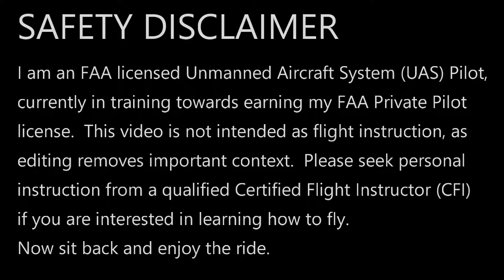Phil Picott's 41st Fly Lesson 12/7/2. IFR Fog Departure. 2 of 2 nice landings and a stop in Venice.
0:00 =  Start.
0:34 =  Instrument Flight Rule (IFR) Explanation.
0:49 =  John Holderman Intro.
0:59 =  Phil Picott Intro.
1:09 =  Automated Terminal Information System ATIS Weather Info for Sarasota SRQ.
3:09 = SRQ Ground - IFR Clearance.
3:19 =  SRQ Ground - Clearance, Route, Altitude, Frequency, Transponder Squawk.
3:49 =  SRQ Ground - Taxi & Runway Clearance.
7:45 =  Hold Short of Instrument Landing System (ILS).
8:01 =  Run Up Inspection.
9:24 =  SRQ Tower - Cleared for Take-Off Runway 14.
10:22 =  Heels to the Floor Ready to Soar.
11:57 =  TPA Departure - Clearance.
12:22 =  TPA Departure - IDENT.
13:02 =  TPA Departure - Terminate IRF & fly VFR.
14:52 =  Captain Picott takes over the controls.
17:10 =  Pitch Power Trim.
19:05 =  Slow Flight.
20:38 =  TPA Air Traffic Control reprimanding a pilot who didn't follow directions.
24:33 =  Power OFF Stall.
25:22 =  Power ON Stall.
26:50 =  My tendency of turning the yoke like I am driving an automobile.  Don't turn the yoke during a stall or a spin!!!
27:23 =  Power ON Stall.
27:42 =  My difficulty with "Stepping on the Ball".  Use your rudder pedals.   Step on either the Left or the Right Rudder pedal depending on where the level bubble indicator is pointing to either the Left or to the Right.
28:15 =  Power ON Stall.
29:09 =  Power ON Stall.
30:29 =  Power ON Stall.
31:49 =  Power ON Stall.
32:18 =  Power ON Stall.
35:15 =  Steep Turn 45 Degree Bank (Left).
36:58 =  Steep Turn 45 Degree Bank (Left).
38:02 =  Steep Turn 45 Degree Bank (Double Left & Right).
39:13 =  Steep Turn 45 Degree Bank (Double Left & Right).
45:23 =  Very High Frequency (VHF) Omni-Directional Range Radio Signal.
45:34 =  Global Positioning System (GPS).
46:16 =  Very High Frequency (VHF) Omni-Directional Range Radio Signal.
55:10 =  Aborted landing at Wauchula Airport due to Automobiles alongside the runway.
57:17 =  Low Approach at 500 Feet over Wauchula Airport.
58;58 = My difficulty with "Stepping on the Ball".  Use your rudder pedals.   Step on either the Left or the Right Rudder pedal depending on where the level bubble indicator is pointing to either the Left or to the Right.
1:05:28 =  Going to Venice Airport (VNC) to perform some Touch & Go's.
1:12:05 =  Automated Terminal Information System ATIS Weather Info for Venice VNC.
1:27:32 = Flying from the East (90 Degrees) to the West (270 Degrees). The Gulf of Mexico shoreline is ahead.
1:31:00 =  Flying 1,500 Feet over the field at Venice Airport, (a non-towered airport) to view the wind sock and to determine which runway is currently in use.
1:34:35 =  Venice Traffic - Landing # 1 of 1 with Full Stop.
1:34:50 =  The nose angle on my final decent prior to landing was very steep (steeper) than normal landings, because I was too high.  In hindsight, I should have gone around.
* Otherwise this was a very good (well-centered) landing.
1:35:53 =  I made a Full Stop Landing to reflect on this good landing.
1:36:33 =  This was my first Full Stop Landing at Venice.
1:36:58 =  I have a tendency of turning the Yoke when I am taxiing on the ground, as if I am driving a truck on the highway.  The Yoke only works in the air.
1:38:24 =  This is what is known as a Hold Short Line, & it identifies an intersection
between a taxiway and a runway.  You must obtain permission (towered airport) or announce your intension (non-towered airport), before crossing this line.  I was unfamiliar with this airport, but glad that I saw it before crossing over.
1:42:53 =  Venice Traffic - Holding Short of Runway 23.
1:45:19 =  Departed Venice & heading 360 Degrees (North) to Sarasota (SRQ).  Flew at 1,000 Feet in order to receive clearance directly from Sarasota Tower 120.1  If we were flying any higher (for example 1,200 Feet) , then we would have to obtain clearance from
Tampa Approach 119.65, which would take much longer.
1:45:50 =  Automated Terminal Information System ATIS Weather Info for Sarasota SRQ.
1:47:17 =  SRQ Tower - Clearance to enter Sarasota's Airspace.
1:48:04 =  SRQ Tower - Clearance Sarasota's Airspace.
1:48:10 =  SRQ Tower - Clearance Sarasota's Airspace. (15 Miles South of SRQ & making a Full Stop).
1:48:18 =  SRQ Tower - Clearance to enter into Sarasota's Class-C Airspace. (Received Transponder Squawk Code & permission to enter Sarasota Airspace).
1:49:13 =  Flying 360 Degrees (North) along the Gulf of Mexico to the left & Sarasota Bay to the right.
1:49:57 =  SRQ Tower - Follow the coastline until notified.
1:52:13 =  I am flying very coordinated.
1:53:58 =  SRQ Tower - Make a Left 360 Degree Turn for air traffic spacing.
1:54:31=  SRQ Tower - Stop performing a Left 360 Degree Turn and instead follow the
traffic ahead to Runway 04.
1:56:31 =  SRQ Tower - Make one tight Right 360 Degree Turn for air traffic spacing. Runway 4 cleared to land.
1:58:05 = SRQ Landing # 1 of 1.
2:00:30 = Cleared Runway.
2:04:03 = The End.